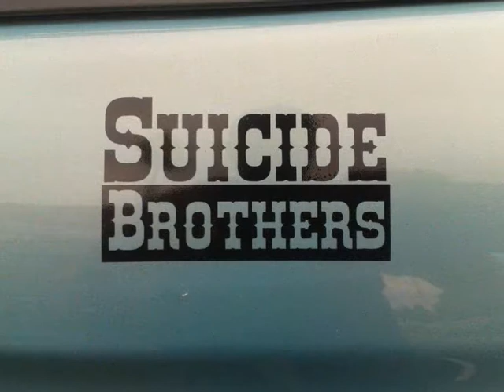SUICIDE BROTHERS - 'DESFILE NOSTÁLGICO'-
CANCIÓN : 'DESFILE NOSTÁLGICO' DE -SUICIDE BROTHERS-